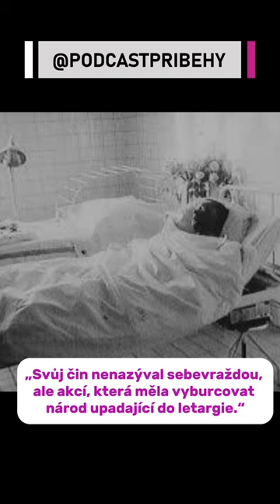Jan Palach | Symbol odporu proti sovětské okupaci Československa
Dnes je to 55 let od upálení Jana Palacha. 🥀

Podle Jiřího Palacha jeho bratr Jan, který několikrát navštívil Sovětský svaz, měl Rusy rád a své matce tvrdil, že ruský lid je dobrý, ale musel po staletí trpět pod diktátorskými režimy.
Jiří Palach vzpomínal, že Jan nesl velmi těžce rezignaci a letargii většiny Čechů, kteří se rychle smířili s okupací a počínající normalizací.

Stanislav Hamr, kamarád z dětství:

„Už mě strašně štvalo, jak je Honza falešně a nepravdivě líčen nejrůznějšími pseudoanalytiky. Nebyl zvláštním uzavřeným klukem, který se stranil ostatních. Šlo naopak o rváče, neskutečně veselého a někdy až hyperaktivního kluka, který nezkazil žádnou lumpárnu. Nejvíc mi ale vadí to, jak z Honzy děláme jakéhosi ikonického a nedotknutelného věrozvěsta… Honza byl vlastně v jádru Mašín. Ale nedokázal by zabít.“

O Palachovi mluvím ve volně dostupné epizodě, kterou najdete na Spotify pod názvem: Co vás v dějáku nenaučili: Normalizace, Palach a pitva tehdejších seriálů